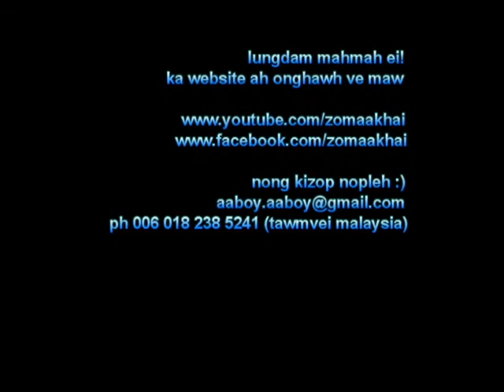SDA KHANGNO TE LAMNA, KUMTHAK 2014 MUAKNA, TONZANG